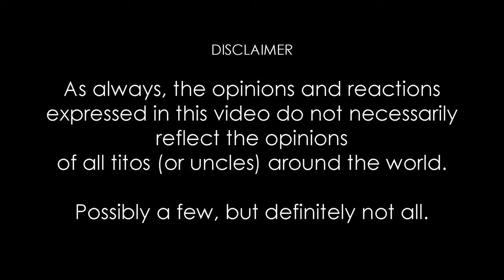I try Angel's Pizza's latest dessert offerings | G.O.A.T.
Breakdown:
0:00 - Disclaimer
0:27 - Intro/Back story
1:50 - Intro to new dessert line
2:20 - New dessert line up
4:04 - Saba con yelo taste test
5:49 - Turon taste test
7:54 - Macapuno/Ube pie taste test
10:20 - Chocolate cake back story
11:17 - Chocolate cake taste test
12:42 - Verdict/Pricing
13:40 - Wrap Up
14:12 - Closing Credits